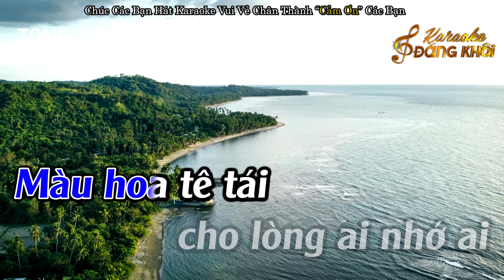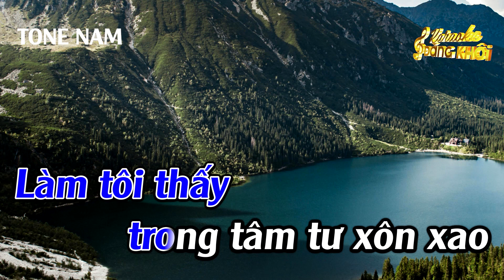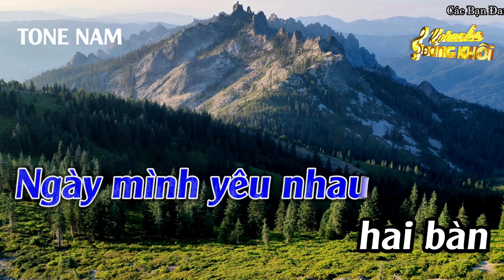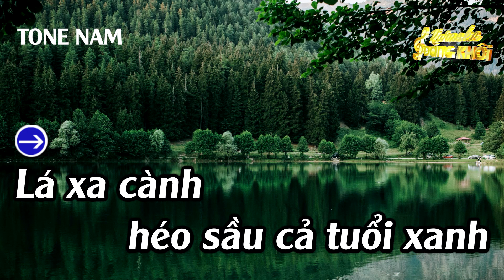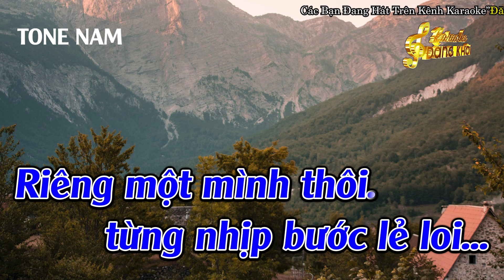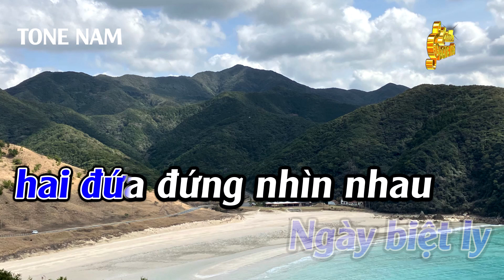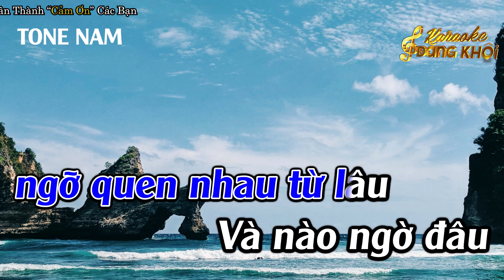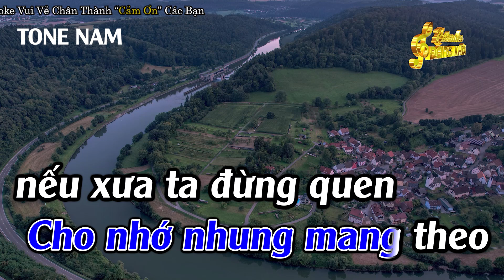Liên Khúc Bolero Tone Nam Dễ Hát Karaoke Đò Sang Ngang Karaoke Đăng Khôi - Beat Mới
► Composer : Nhiều Tác Giả
► Producer : Đức Duy